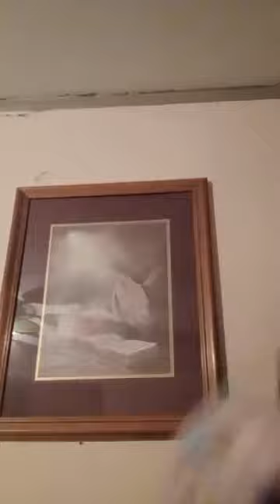Are you A Defender Or A pretender of The cross Brother H.R. !!!